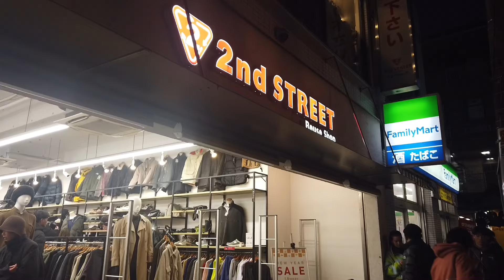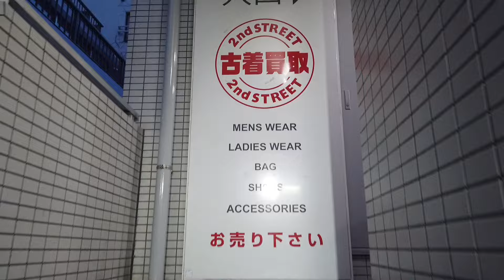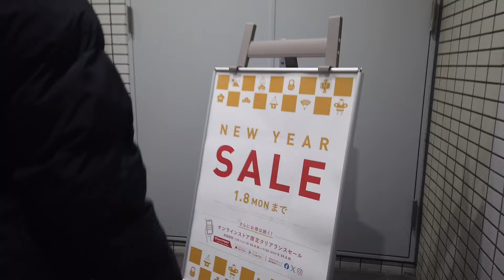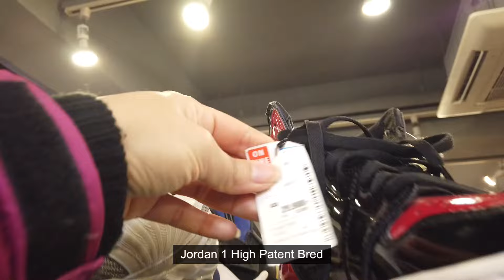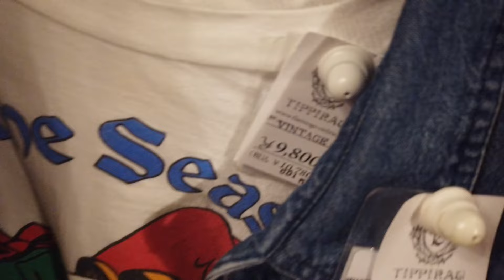LIVING IN JAPAN 024 | A Day in My Life | Totoro Cream Puffs | 2nd Street | Shimokitazawa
Visited one of the secret spots for Ghibli fans in Tokyo: Shiro-Hige's Cream Puff Factory. Their Totoro cream puffs are so cute and yummy! Also, I went to Shimokitazawa to check the numerous thrift shops around the area. I hope you enjoy the video! ☺️

Location📍:
Shimokitazawa Area
(Shimokitazawa Station)

Shiro-Hige's Cream Puff Factory
 TOLO COFFEE AND BAKERY
(Setagaya-Daita Station)
5 Chome-3-1 Daita, Setagaya City, Tokyo 155-0033